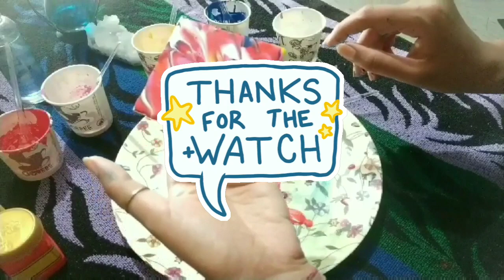Acrylic pour painting - mini canvas / gift idea/acrylic pouring for beginners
Colors:

White
Pink
Blue
Red
Yellow

Sheldon Silicone Oil

BRUSTRO Pouring Medium

Flash Acrylic Colour

Kokuyo Camlin Artist Acrylic Colors